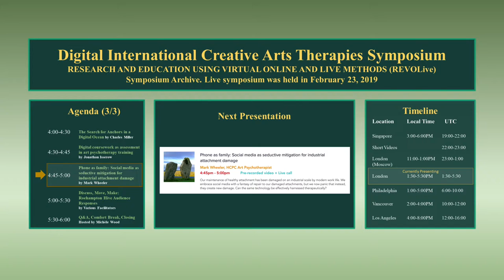H5P12 Mark wheeler: Phone as family; Social media as seductive mitigation for industrial attachment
Our maintenance of healthy attachment has been damaged on an industrial scale by modern work life. We embrace social media with a fantasy of repair to our damaged attachments, but we now panic that instead, they create new damage. Can the same technology be effectively harnessed therapeutically?